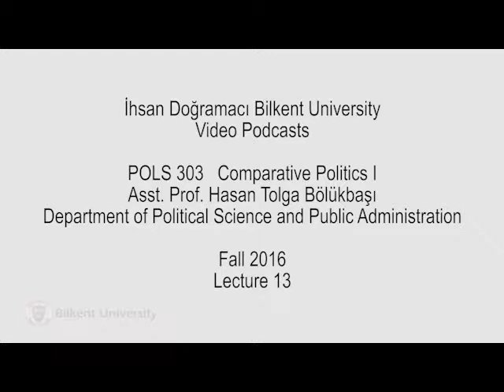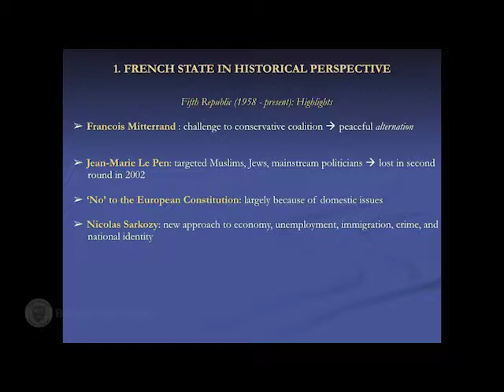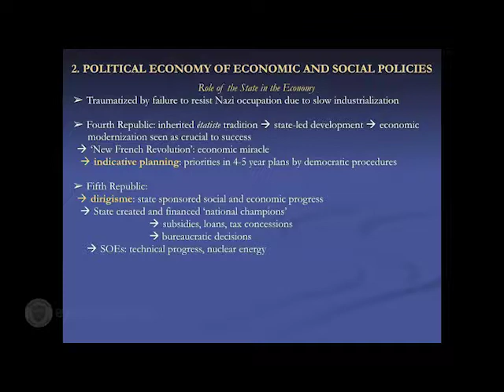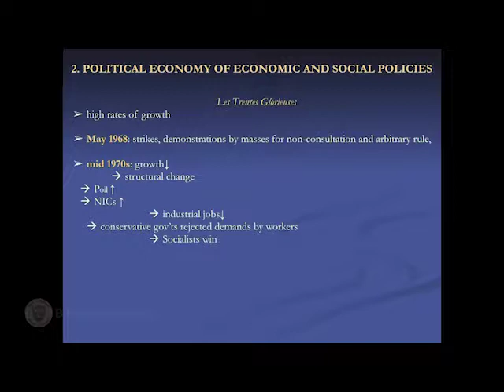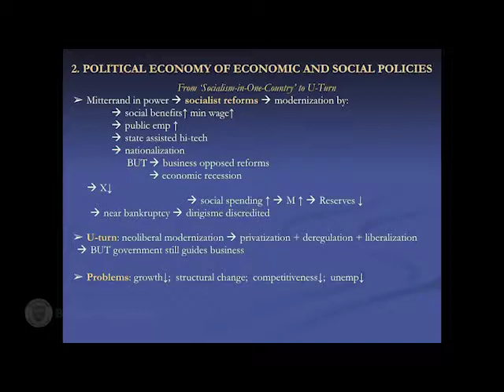Bilkent POLS 303 20161101 Lecture 13 France Political Economy